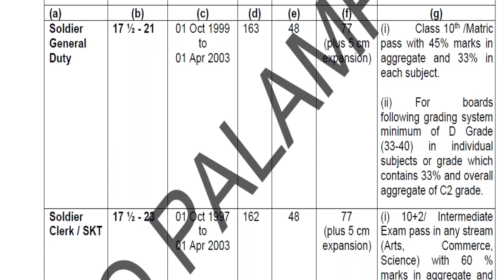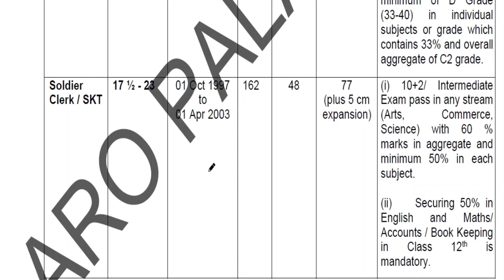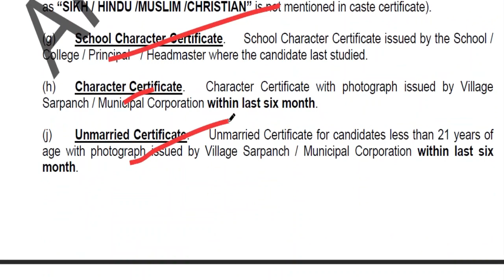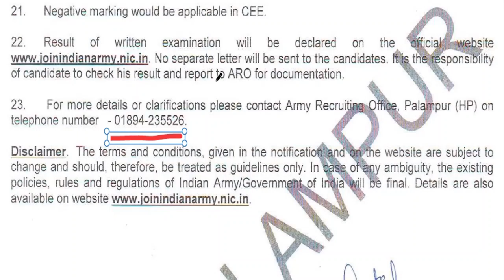Dharamshala (Himachal Pradesh) Indian Army Open Rally Bharti 2020 | ARO Palampur Bharti Rally 2020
Indian Army Open Bharti WILL BE HELD IN Dharamshala (Himachal Pradesh)  in the month of September 2020.

Thanks